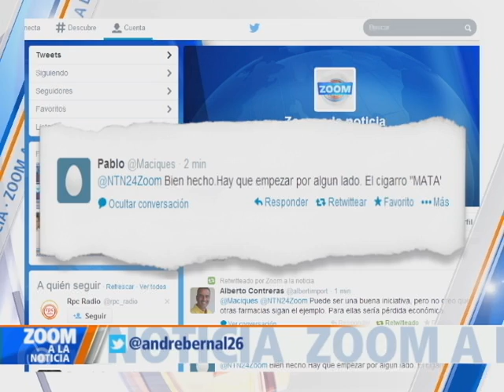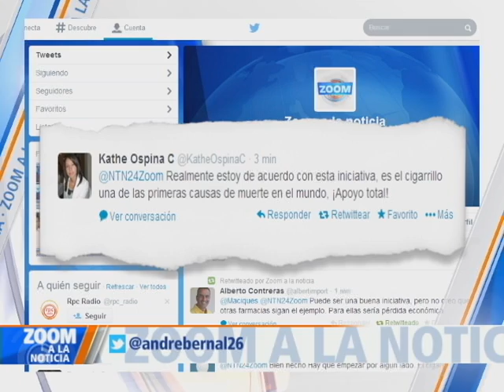CVS no venderá más cigarrillos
CVS, una de las principales cadenas de farmacias de Estados Unidos y que cuenta con al menos  7 mil 600 locales, anunció su decisión de no vender  más cigarrillos o productos con tabaco.